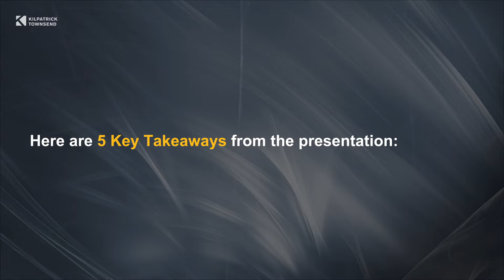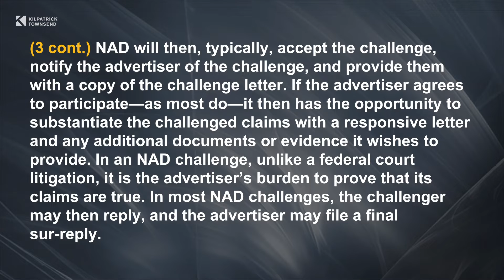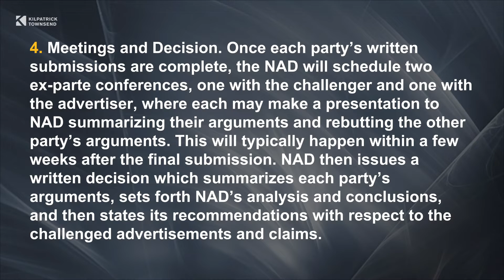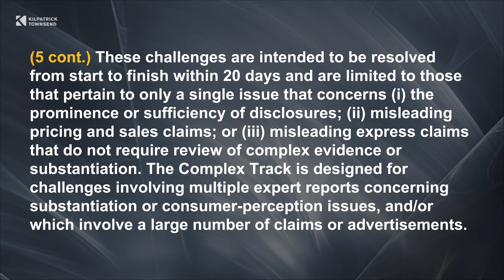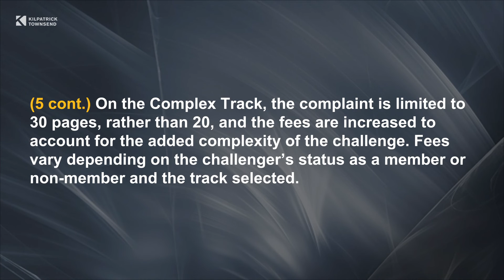5 Key Takeaways | Nuts and Bolts of NAD Proceedings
Barry M. Benjamin, managing partner of Kilpatrick Townsend’s New York office and chair of the firm’s Advertising and Marketing group, was honored to co-present at a session from the 2022 ANA Masters of Advertising Law Conference. As the title indicates, they discussed the specifics of proceedings at the National Advertising Division of the BBB National Programs.